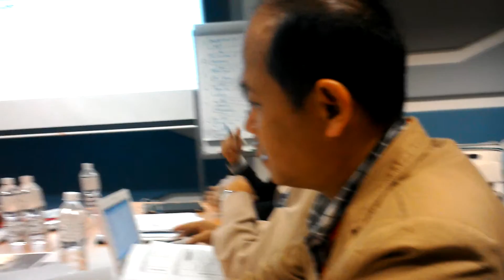15 มีนาคม 2016